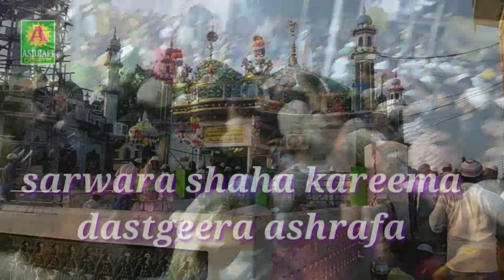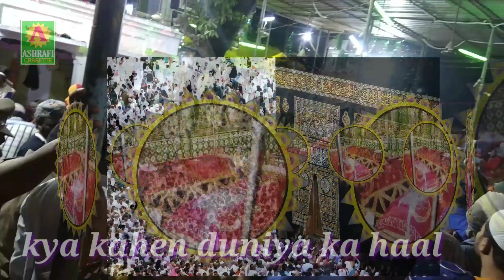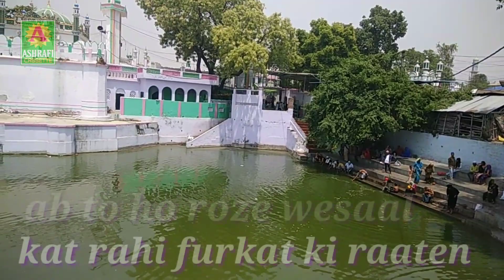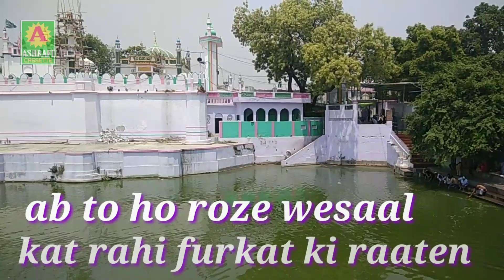सरवरा शाहा करीमा, दस्तगीर अशरफ़ा। raju qaowwal ashrafi urs makhdoomi 2019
अशरफी कैसेट
इस video में किछौछा शरीफ में उर्स के मौके पर हुए प्रोग्राम को लाइव दिखाया गया है।जो की के कौव्वाली प्रोग्राम था।किछौछा शरीफ एक दरगाह है ।जो स्टेट u p के जिला अम्बेडकर नगर में पड़ता है।
यहां उर्दू की तारीख26, 27, 28 मोहर्रम को मखदूम अशरफ जहाँगीर का उर्स मनाया जाता है।
और यह कैववाली 25 मोहर्रम को हुई थी। जो राजू qaowwal ने पढ़ा था।जो कि रुबाई की शक्ल में कलाम था।